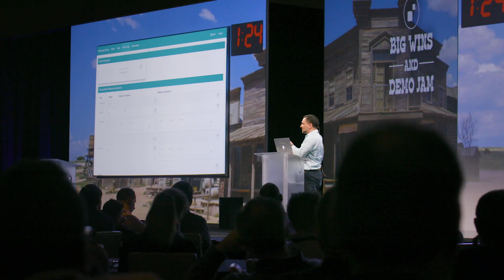MarkLogic Sales Kickoff Highlights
Ever wonder what it's like to work with a bunch of passionate, collaborative innovators who are solving some of the hardest data challenges, and like to have a lot of fun along the way? Each year our global sales team gets together at SKO to reflect, learn, celebrate, and plan. It's critical to the growth and success of both our sales reps and the company.

Interested in joining our team?